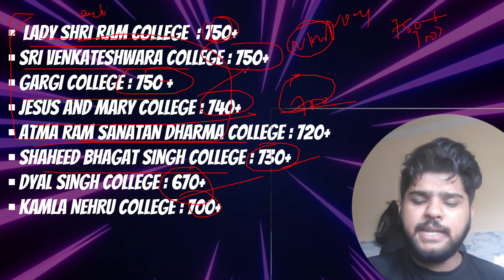minimum cuet score cutoff for du south campus | low cutoff this year | south campus good colleges